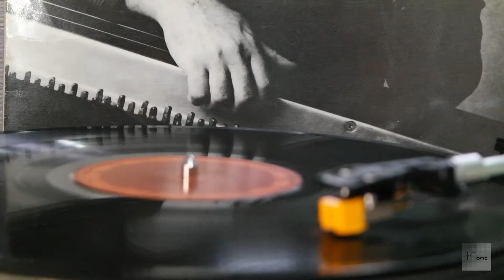[모노+모노 뮤직] New York State Of mind - Billy Joel (1976)LP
New York 하면 떠오르는 노래중 하나인  "New York State Of mind"
'Billy Joel' 의 1976년 앨범 "Turnstiles" 에 수록되어 있습니다.
위의 곡은 1985년에 발매된 "Greatest Hits - Volume I & Volume II" 앨범에 수록된 곡입니다.
(CBS / 지구례코드 발매)